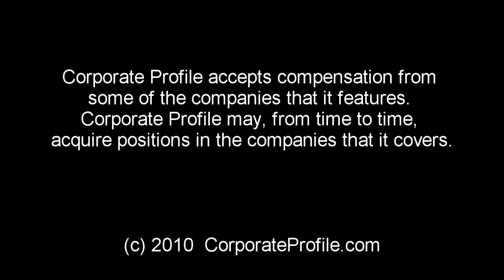CorporateProfile.com reports on Pluristem (PSTI)